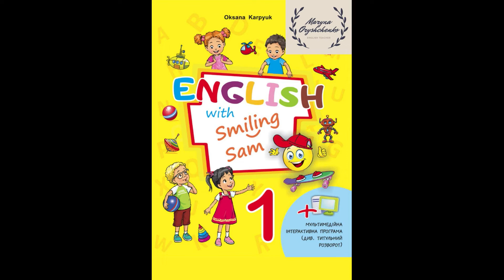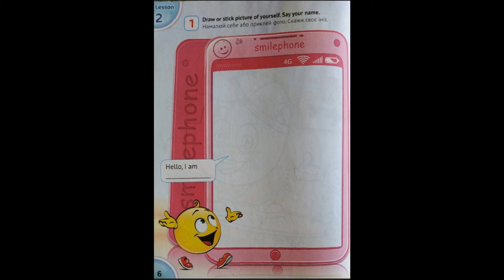Карпюк 1 клас НУШ Тема 1 Урок 2 Сторінка підручника 10. ✔Відеоурок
🌸 ✅Увага! Переходь за посиланням і дивись оновлену широкоформатну версію цього уроку без музичного фону!🌸
Знайомимося з мовними виразами знайомства та вітання, повторимо та закріпимо у мовленні раніше вивчені лексичні одиниці, звуки.